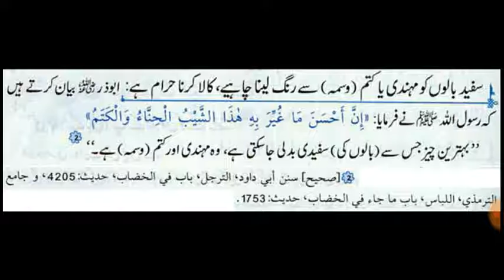Safed Balo Ko Mehndi Ya Katam Se Rang Lena Chahiye, Kala Karna Haram Hain